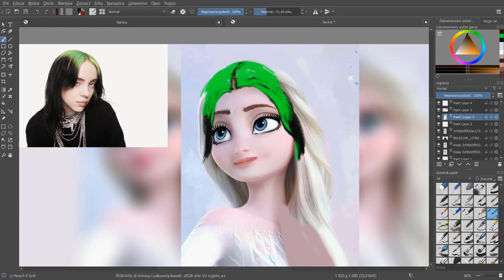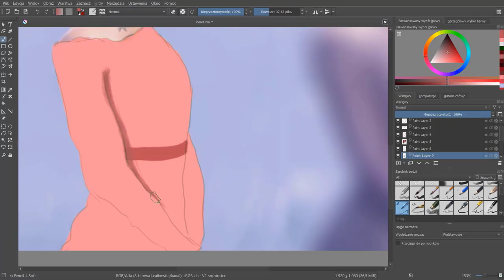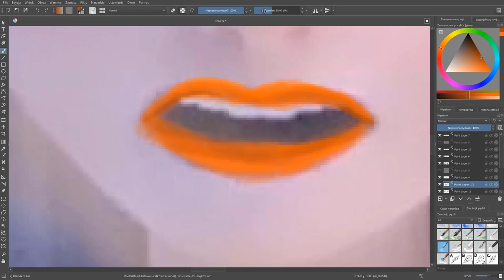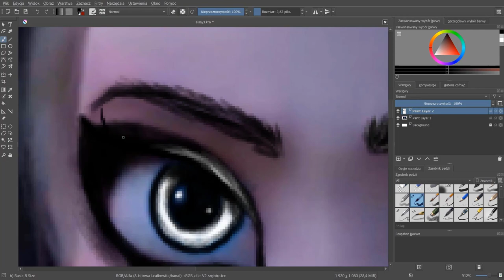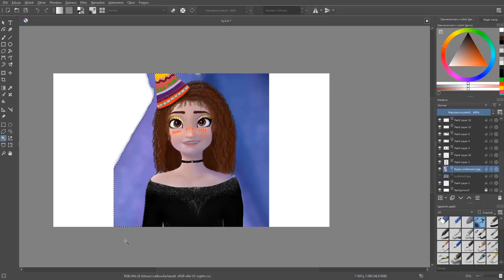Disney Princesses || Glowup Tiktok Cartoon Art || Art Memes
In this video, I'll show you Elsa's top glow up. Write in comment your fav version. You can also suggest us a new glow up! 😍😜

Program: Krita